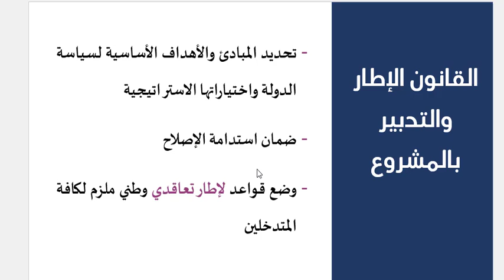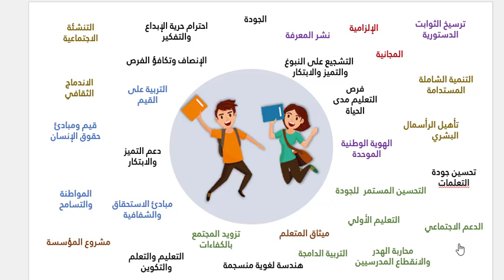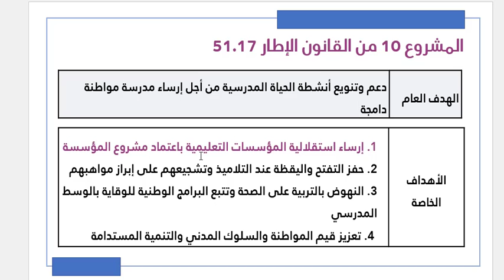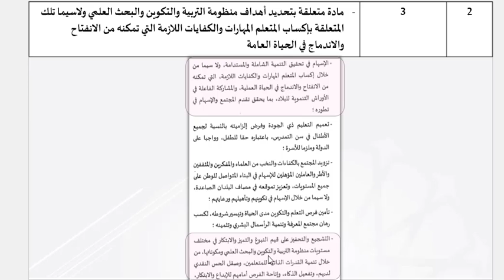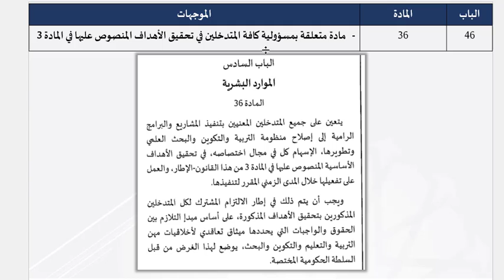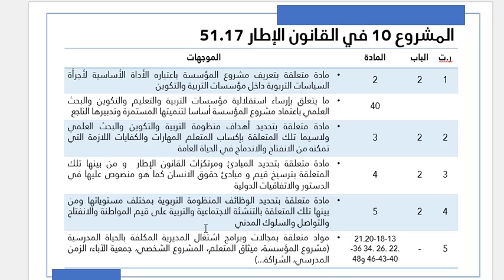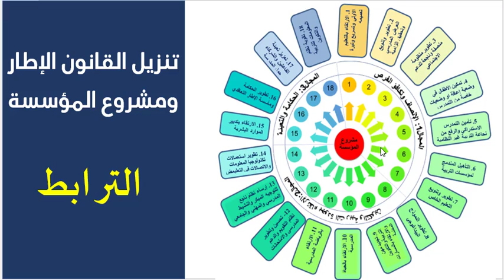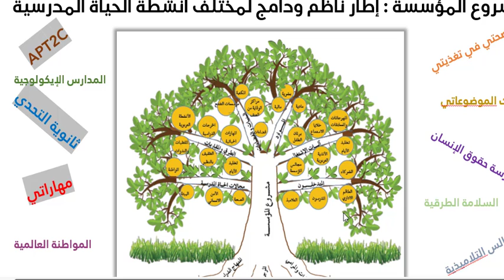مشروع المؤسسة المندمج والقانون الإطار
ملخص شامل للقانون الإطار رقم 51.17 المتعلق بمنظومة التربية والتكوين والبحث العلمي، يضم أبواب ومواد القانون الإطار، أضعه رهن إشارة المترشحين المقبلين على مباراة التعليم وكذا المهتمين بقضايا التربية والتكوين والبحث العلمي.
تصحيح بعض المعلومات الواردة في الشريط:
-القانون الإطار صدر على شكل ظهير يوم 9 غشت، ونشر في الجريدة الرسمية بتاريخ 19 غشت 2019.
القانون الإطار 51.17 ملخص
 أولا: كرونولوجيا القانون الإطار 51.17
أعد المجلس الأعلى للتعليم الرؤية الاستراتيجية 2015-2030 لإصلاح منظومة التربية والتكوين والبحث العلمي، قدمت هذه الوثيقة للملك بتاريخ 20 ماي 2015، بعد ذلك أعطى الملك هذه الوثيقة لرئيس الحكومة ووجهه إلى صياغة إصلاح في إطار تعاقد وطني ملزم من خلال اعتماد قانون إطار يحدد رؤية الإصلاح على المدى البعيد، وفي 4 يناير 2018 صادق المجلس الحكومي على المشروع ليعرض على المجلس الوزاري الذي صادق عليه بتاريخ 20 غشت 2018، ثم أحيل على مجلس النواب يوم 5 شتنبر 2018، وتمت المصادقة عليه بتاريخ 22 يوليوز 2019، وصدر في ظهير بتاريخ 9 غشت 2019، ونشر بالجريدة الرسمية بتاريخ 9 غشت 2019.
ثانيا: أبواب القانون الإطار 51.17
الباب الأول: أحكام عامة
يشرح بعض المصطلحات الواردة في القانون الإطار 51.17، لتفادي الاختلاف في فهمها وتأويلها، وهذه المصطلحات هي: المتعلم، والتناوب اللغوي، والسلوك المدني، والإطار الوطني المرجعي للإشهاد، والأطفال في وضعيات خاصة، والإنصاف وتكافؤ الفرص، ومشروع المؤسسة، والتصديق على المكتسبات المهنية والحرفية.
الباب الثاني: مبادئ منظومة التربية والتكوين والبحث العلمي وأهدافها ووظائفها
من مبادئ منظومة التربية والتكوين حسب القانون الإطار 51.17:
-جعل المتعلم متشبثا بروح الانتماء للوطن ومعتزا برموزه ومتشبعا بقيم المواطنة ومتحليا بروح المبادرة.
-إكساب المتعلم المهارات والكفايات اللازمة.
-تعميم التعليم وفرض إلزاميته لجميع الأطفال في سن التمدرس.
-تنمية القدرات الذاتية للمتعلمين وصقل الحس لديهم وتفيل الذكاء.
-احترام حرية الإبداع والفكر.
-تنمية قدرات المتعلم على التواصل وانفتاحه على مختلف الثقافات، وتحقيق النجاح الدراسي المطلوب.
الباب الثالث: مكونات منظومة التربية والتكوين والبحث العلمي وهيكلتها
تتكون منظومة التربية والتكوين وفق القانون الإطار 51.17 من قطاعين هما:
-قطاع التربية والتعليم والتكوين النظامي؛ يتكون من: التعليم الأصيل، والتكوين المهني، والتعليم العتيق، والتعليم العالي.
-قطاع التربية والتعليم والتكوين غير النظامي؛ يتكون من: برامج التربية غير النظامية، ومحاربة الأمية، والبرامج المخصصة لتربية وتعليم أبناء الجالية المغربية المقيمة بالخارج.
والجديد هو أن هذا القانون الإطار 51.17 نص على:
-إرساء التعليم الأولي وفتحه في وجه جميع الأطفال المتراوحة أعمارهم ما بين أريع وست سنوات، والشروع في دمجه تدريجيا في التعليم الابتدائي في أجل ثلاث سنوات، إذ سيشكلان معا سلك التعليم الابتدائي.
-ربط التعليم الابتدائي بالتعليم الإعدادي في إطار سلك التعليم الإلزامي.
-إرساء روابط بين التعليم المدرسي والتكوين المهني ودمجهما في تنظيم بيداغوجي منسجم.
الباب الرابع: الولوج إلى منظومة التربية والتكوين والبحث العلمي وآليات الاستفادة من خدماتها
ينص القانون الإطار 51.17 أن ولوج التعليم المدرسي من قبل جميع الأطفال يعتبر ملزما للدولة والأسرة، إذ:
-يلزم الدولة والأسرة أو أي شخص مسؤول عن رعاية الطفل قانونا.
-يحدد سن ولوج الطفل المدرسة إذا بلغ من العمر أربع سنوات إلى تمام ست عشرة سنة.
الباب الخامس: المناهج والبرامج والتكوينات
من أجل بلوغ الأهداف المتوخاة من القانون الإطار 51.17، تتولى السلطات الحكومية المعنية ما يأتي:
-العمل على تجديد وملاءمة المناهج والبرامج والتكوينات والمقاربات البيداغوجية المتعلقة بها.
-السهر على تنفيذ مضامين الهندسة اللغوية المعتمدة.
-تطوير موارد ووسائط العملية التعليمية.
-مراجعة نظام التوجيه المدرسي والمهني والإرشاد الجامعي.
-إصلاح نظام التقييم والامتحانات والإشهاد.
الباب السادس: الموارد البشرية
ينص القانون الإطار 51.17 في الباب الخاص بالموارد البشرية على:
-إعداد دلائل مرجعية للوظائف والكفاءات تعتمد لإسناد المسؤوليات التربوية والعلمية والإدارية، وتقييم الإداء، والترقي المهني.
-تأهيل وتنمية قدرات الأطر العاملة بمختلف مكونات منظومة التربية والتكوين والبحث العلمي ومستوياتها، والرفع من أدائهم وكفاءتهم المهنية، من خلال ملاءمة أنظمة التكوين مع المستجدات التربوية والبيداغوجية والعلمية والتكنولوجية.
-جعل التكوين المستمر إلزاميا وضمن عناصر تقييم الأداء والترقي المهني.
الباب السابع: مبادئ وقواعد حكامة منظومة التربية والتكوين والبحث العلمي
تنص مبادئ الحكامة وقواعدها في القانون الإطار 51.17 على تفعيل سياسة اللامركزية واللاتمركز في تدبير المنظومة على المستوى الترابي، وإعمال مبدأ التفريع من أجل تمكين بنيات التدبير الجهوية والمحلية للمنظومة من ممارسة المهام والاختصاصات الموكولة اليها.
تناولنا في هذا الفيديو مجموعة من المحاور حول مشروع المؤسسة المندمج وفق منهجية DEPART:
مقدمة
 المرجعيات المؤسساتية لمشروع المؤسسة المندمج.
  مشروع المؤسسة في القانون الإطار رقم 51.17
  مراحل مشروع المؤسسة في منظومة التربية والتكوين
  مبادئ العمل بمشروع المؤسسة.
  أهداف العمل بمشروع المؤسسة.
  خصائص مشروع المؤسسة المندمج.
  المقاربات المعتمدة في مشروع المؤسسة المندمج.
  غاية مشروع المؤسسة المندمج.